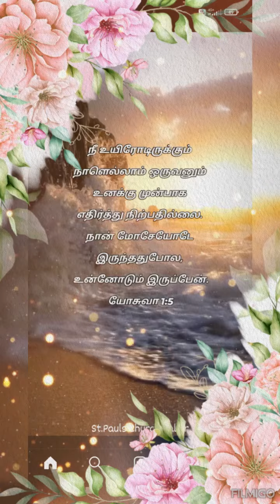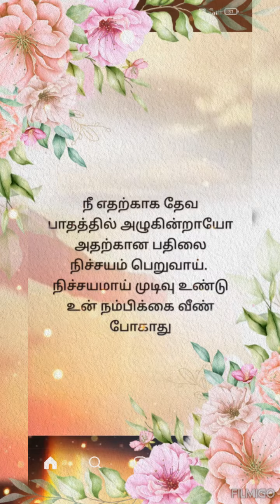Neer maathiram poothum......!!!! 😍